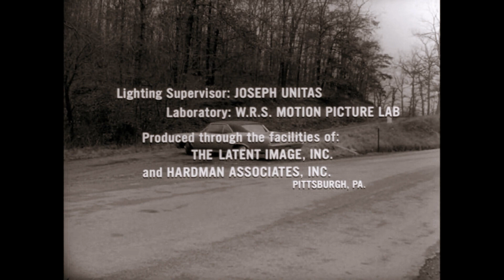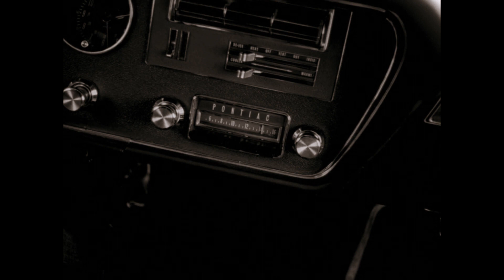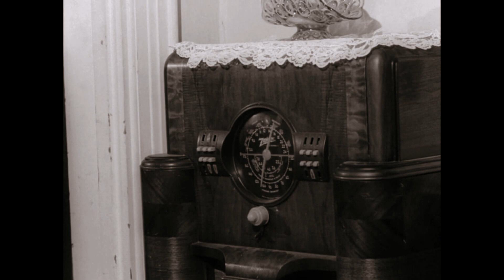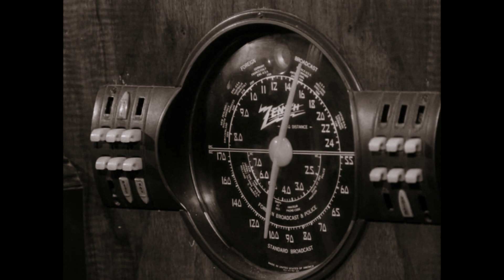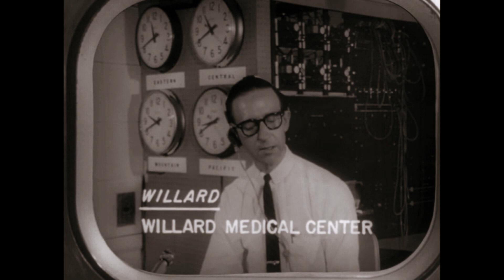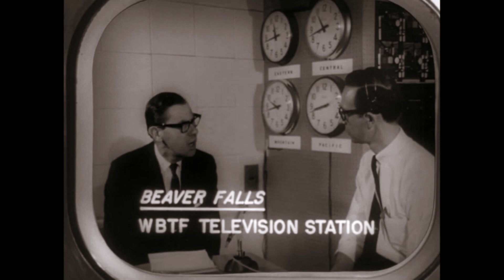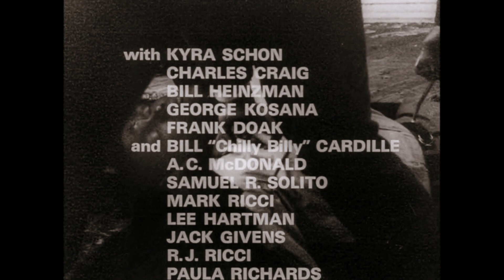Night of the Living Dead (1968): The Birth of Modern Zombie Cinema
'Night of the Living Dead,' the groundbreaking 1968 American independent horror film that redefined the zombie genre. Directed by George A. Romero and co-written with John Russo, this film introduced the concept of flesh-eating ghouls, later synonymous with zombies. Set in rural Pennsylvania, the story follows seven people trapped in a farmhouse, besieged by a growing horde of the undead. This video explores the film's innovative approach to horror, its cultural and historical significance, and the impact it had on the genre. We'll also examine the casting of Duane Jones, an African-American actor, in the lead role during a tumultuous era in American history, and how 'Night of the Living Dead' became a symbol of social commentary.

Credits:
Genre: Horror, Comedy, Documentary, Action, War, Science fictionm, Short, Suspense, Drama, Disaster, Thriller, Noir, Mystery Indie Film, Supernatural
Screenplay by: John Russo, George A. Romero
Starring: Judith O'Dea, Duane Jones, Marilyn Eastman, Karl Hardman, Judith Ridley, Keith Wayne
Cinematography: George A. Romero
Edited by: George A. Romero
Production Company: Image Ten
Distributed by: Continental Distributing